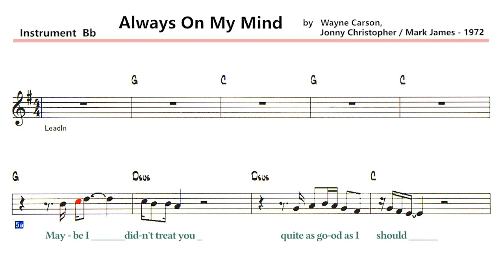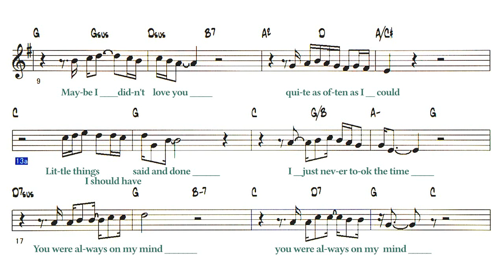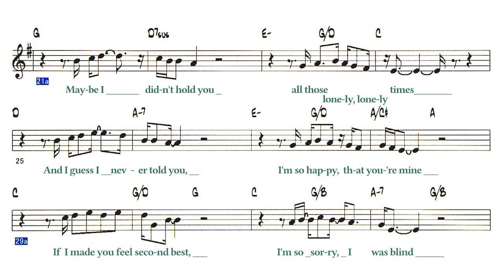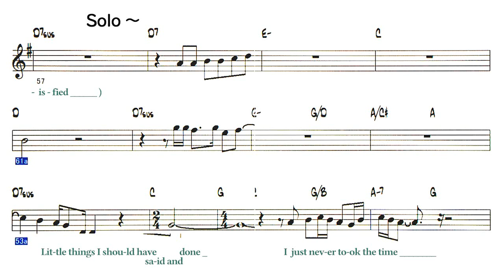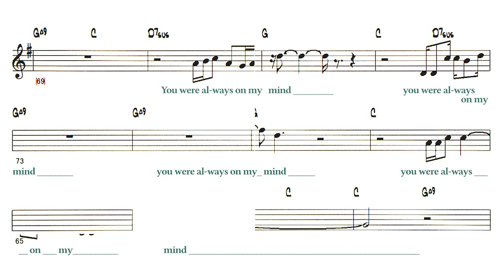Always On My Mind ( Bb 🎷 )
〇 Always On My Mind
( by   Wayne Carson, Jonny Christopher and Mark James - 1972 )
・Key D → F ,  市販の楽譜とは違います。
　　　　　　 It is different from the commercially available sheet music.

Lyrics
A 5-12
Maybe I didn't treat you
Quite as good as I should
Maybe I didn't love you
Quite as often as I could
A' 13-20
A 21-28
Maybe I didn't hold you all those lonely, lonely times
And I guess I never told you, I'm so happy, that you're mine
A' 29-36
If I made you feel second best, I'm so sorry, I was blind
B 37-44
Tell me, tell me that your sweet love hasn't died
Give me one more chance to keep you satisfied(satisfied)